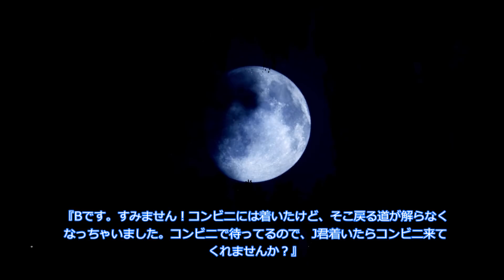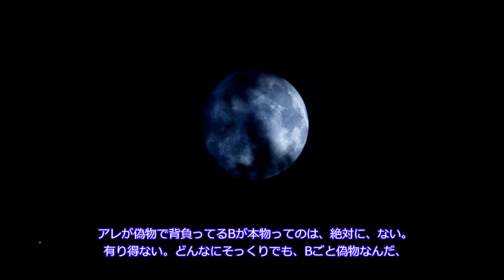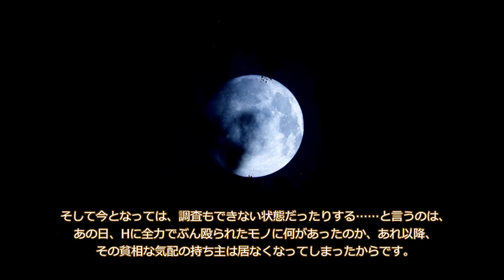【巣くうものシリーズ】模倣【完結】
158回目の投稿です。とうとう完結しました...ちなみに次の動画(本日15時投稿予定)は、巣くうものシリーズを見た人が楽しめる作品になっております。お楽しみに👻